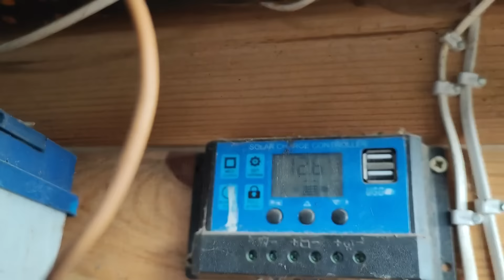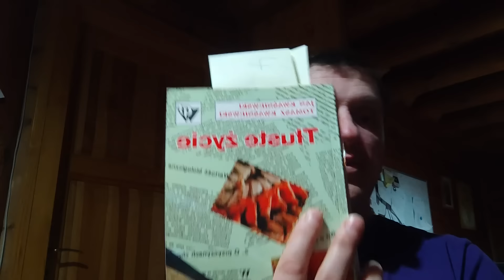Lubuskie Angusowo - S6 E31 - Od pola do stołu - żółtka w żywieniu optymalnym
Fala mrozów tymczasowo ustąpiła, dając oddech nam, hodowcom oraz zwierzętom. Nasze kurki nadspodziewanie dobrze radzą sobie w tym roku obdarowując nas jajkami. Przedstawiam jeden ze sposobów jakiego używam do przygotowania jajek i spożywania żółtek zgodnie z żywieniem optymalnym przedstawionym przez dr Jana Kwaśniewskiego.

Książki "You can farm" oraz "Dochodowe gospodarstwo" w polskim tłumaczeniu można zakupić pod adresem